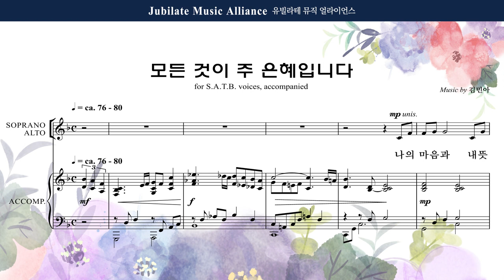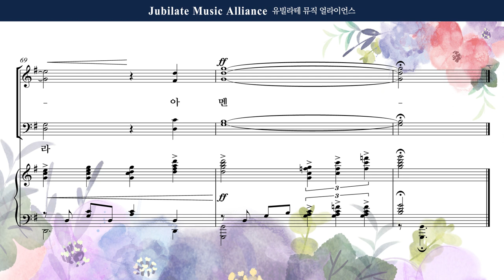[유빌라테] 유빌라테 명품성가 37집 28. 김민아 - 모든 것이 주 은혜입니다 - Alto